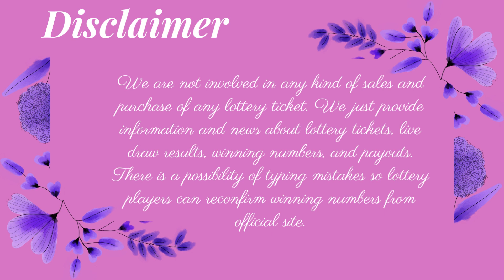Massachusetts Midday Lottery Drawing Results - The Numbers Game - Mass Cash - Megabucks Doubler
Today November 30, 2022, Find here uploaded Massachusetts Lottery Results, Top payouts, and winning numbers for today and past 30 days in this video. These Massachusetts Lotteries are drawn at day, midday, and morning timings.

Find in this post The Numbers Game Midday, The Numbers Game Evening, Mass Cash, Megabucks Doubler, Mega Millions, Powerball and Lucky For Life live drawing lottery results, jackpot prizes and winning numbers for today November 30, 2022, past 30 days.